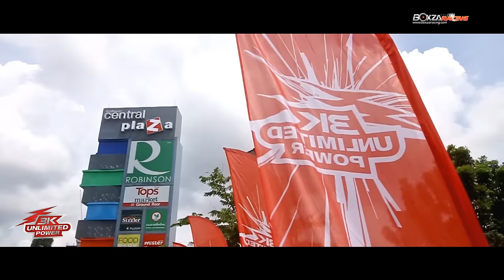นิกกี้ พริตตี้เงินล้านปะทะน้องโบกิ Net idol และสาว 3K Angel ใครจะเซ็กซี่กว่ากัน?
รายละเอียดเพิ่มเติม และรูปภาพสวยๆสามารถติดตามได้ที่

การล้างรถสุดร้อนแรงที่สุดในภาคอีสาน กับโชว์ Nicky & 3K Angels Sexy Wash  นำทีมโดย นิกกี้ พริตตี้เงินล้านและบรรดา NetIdol ชั้นนำของไทยของมหกรรมสุดยิ่งใหญ่แห่งปี 3K Unlimited Power ที่จัดขึ้น ณ ลานหน้าเซ็นทรัล พลาซ่า ขอนแก่น